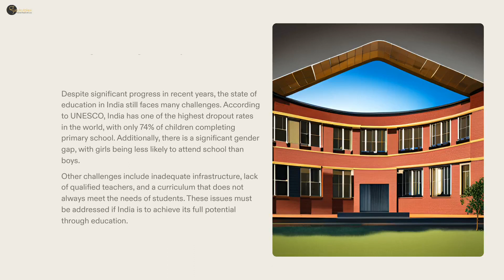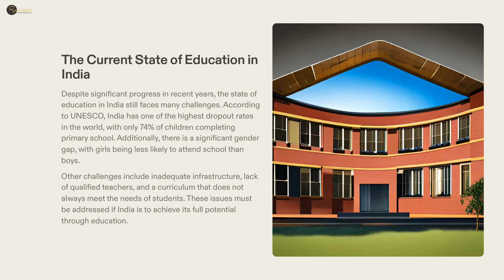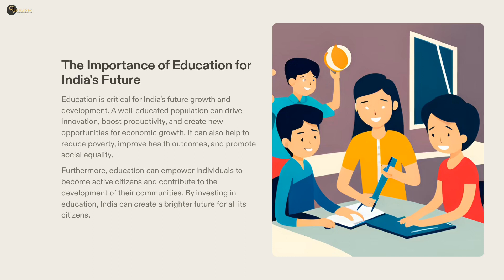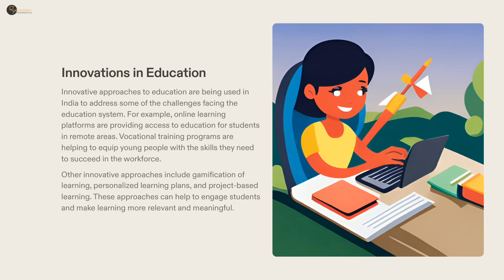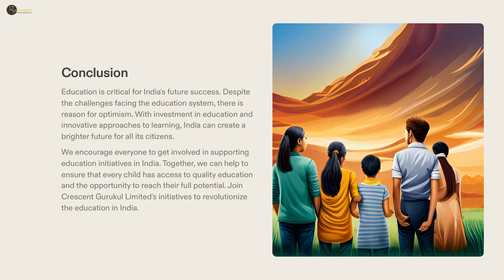Education: India's Path to Progress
Get ready to embark on an enlightening journey as Gurukulplex unveils the remarkable progress India is making in the field of education! In our inspiring video, we invite you to explore the initiatives taken by the Indian government, witness the success stories of individuals who have thrived within the system, and discover the exciting advancements that are shaping the educational future of our nation.

Join us as we delve into the transformative initiatives that the Indian government has implemented to enhance education across the country. From policies aimed at promoting access and equity to initiatives fostering innovation and digital literacy, India is taking bold steps to ensure that education becomes a catalyst for empowerment and societal progress.

Through captivating storytelling and interviews, our video showcases the triumphs of students and educators who have overcome challenges and achieved remarkable success within the Indian education system. Witness the transformative power of education as it empowers individuals to realize their dreams, break barriers, and contribute to the growth and development of society.

But our journey doesn't stop there! We delve into the exciting advancements that are reshaping the educational landscape of India. From the integration of technology in classrooms to the rise of online learning platforms, India is harnessing the power of innovation to create dynamic and inclusive educational experiences.

By joining us on this journey, you'll gain insights into the holistic approach that India is adopting to nurture well-rounded individuals. Discover how education in India goes beyond academic excellence, emphasizing values, character development, and the nurturing of life skills that prepare students for success in an ever-evolving world.

This video is a celebration of the strides India is making toward a brighter educational future. It is an invitation for you to witness the power of education in transforming lives, communities, and the nation as a whole. Be inspired by the stories of resilience, ambition, and determination that exemplify the spirit of Indian education.

So, don't miss this opportunity to gain a deeper understanding of India's progress in education. Tune in to Gurukulplex and be part of this exciting journey that sheds light on the innovative approaches, success stories, and promising future of education in India.

Subscribe to our channel and hit the notification bell to stay updated with our latest videos, where we showcase the remarkable advancements and inspiring stories that shape the educational landscape of our great nation.

Come, join us on this captivating journey, and witness how India is paving its own path to educational progress!